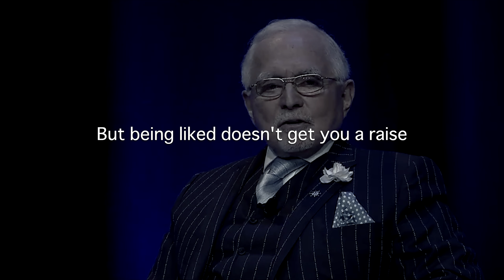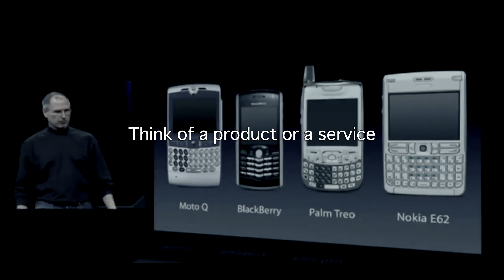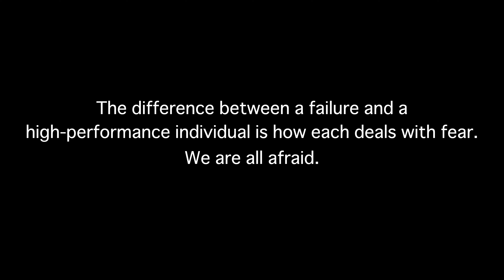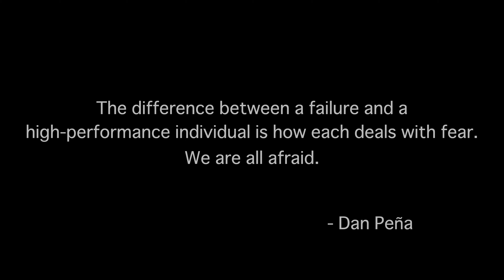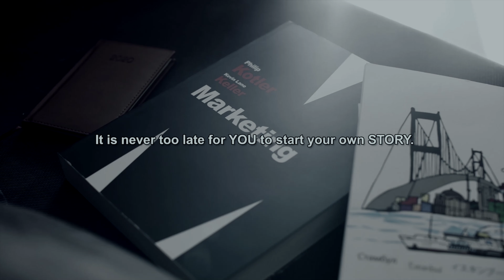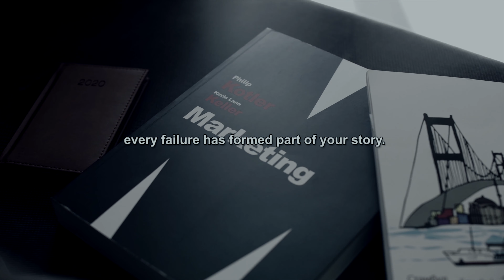Dan Peña's motivational speech | changing habits and default patterns | dan peña motivation speech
Tough times don’t last – tough people do! Successful people always have this in common. They all work hard! Model them, mentor them! How hard will you work to achieve your goals?

Transcript:
The hardest worker in the room is always gonna beat the talented guy
who doesn't work hard
In the end, maybe not every time
But in the end, hard work always wins
Timing doesn’t guarantee you anything in this world
A good education doesn't guarantee you anything in this world
The world is riddled with smart people
Who have never achieved anything of significance
This world is full of talented individuals that never made it
The world is full of expensively educated kids
That are outperformed by high-school dropouts
Talent won’t get you anywhere if you don’t WORK for it
Talent won’t get you anywhere if you have no HEART
Talent is NOTHING if you have no GUTS!
The one who is hungrier to reach the top
will always get there before the talented guy
Maybe not immediately
but in the end HUNGRY always wins
In the end HARD WORK always wins!
In the end HEART wins!
COURAGE wins!
In the end the one who is more DEDICATED to reach the top will win
How can you beat the guy who will do whatever it takes?
You can’t!
HARD WORK always beats talent
when talent thinks he’s too good to work hard
TALENT can be a blessing
but it can also be a curse
It can make you think you don’t need to work as hard as the other guy
And that is a mistake my friend
because the other guy is HUNGRY
He is hunting your ass down!
Ready TO FIGHT
FIGHT for everything
FIGHT for his family
FIGHT for his LEGACY
FIGHT for everything!
While you REST
I WILL WORK!
While you rest
I WILL PLAN
While you REST
I will visualize!
While you REST
I WILL BELIEVE!
While you rest
I WILL STRIKE!
I WILL NOT STOP!
I WILL NOT REST!
I WILL FIND A WAY!
If there is no way, I will make my own path.
Because your talent doesn’t scare me
It drives me
HARD WORK NEVER LIES
MY DREAM NEVER DIES
Most people give up in life
because they come up with all sorts of EXCUSES why they can’t make it
They didn’t get the right education
they aren’t as talented as the other guy
the don’t have the money
Listen
EXCUSES ARE FOR THE WEAK!
It wouldn’t take you long to find a massive success story
who came from little education
no talent but a RELENTLESS DESIRE to succeed
This world is full of stories of GREATNESS from NOTHING
It is never too late for YOU to start your own STORY
Every set back
every failure has formed part of your story
DON’T LET ANYTHING STOP YOU FROM WRITING THE REST OF IT!
YOU ARE HUNGRY!
YOU WILL MAKE IT!
DON’T BACK DOWN!

The Journey Daily Motivation does not own the rights to all of the video clips.